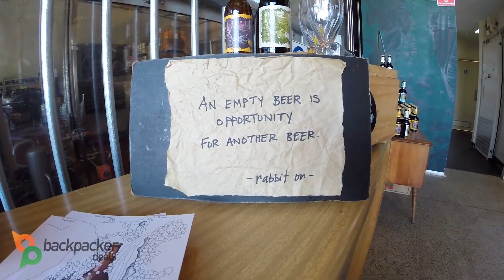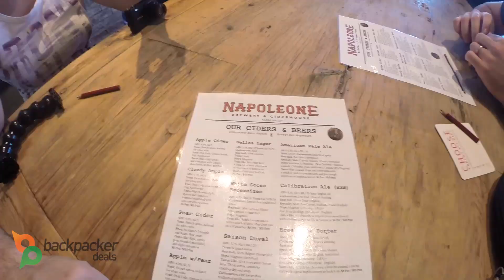Unforgettable Brewery Tour in Yarra Valley from Melbourne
Love beer? Love cider? Or just want a fun and relaxing day visiting various Victorian breweries? Then the Yarra Valley Cider and Ale Trail, departing from Melbourne, is perfect for you...
Imagine it: A sunny afternoon in the picturesque landscapes of the stunning Yarra Valley, and you're relaxing in the peaceful surroundings of a local brewery, sipping on a cold pint and chatting away with your new friends you've met on the tour.

The day includes a stop at five treasured local breweries and cideries in the Yarra Valley, each with their own philosophy and personality. You will be able to sample various creations at each location and decide for yourself which are your favourites! You never know, you may discover a few new beverages which make your taste buds tingle!

You will learn a lot about the stars of the day: beer and cider! From the history of each brewery, to the careful creation process and ingredients that go into creating each delicious frothy.

There is an impressive selection of craft beers, artisan cider and even some wine available throughout the day so everyone can get involved and rejoice in the flavour experience!

All that's left for you to do is sit back, relax and enjoy a drink or two at each stop.

A truly unforgettable experience for all!

Helen, a backpacker from the UK, experienced this great tour in February 2015. Read her blog post on the Backpacker Deals website!

Go Pro guy/Video Editor- Jack Handford

Featured music is "Mass Lines" performing "Married Men".